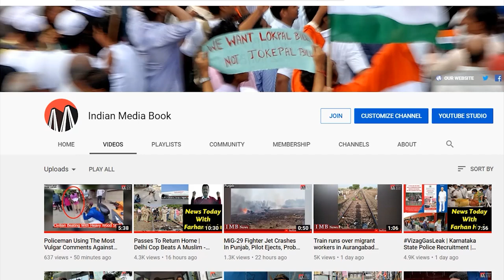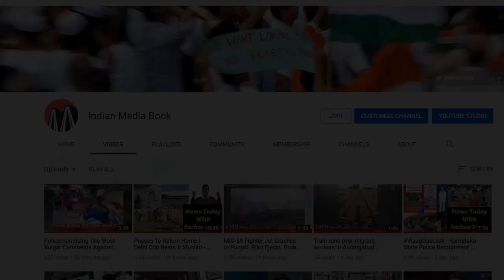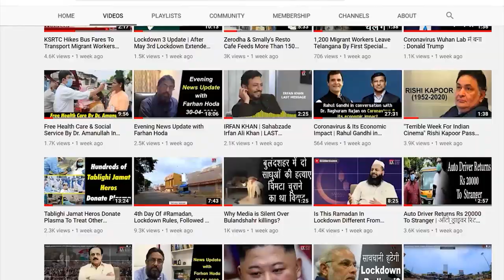Ismail Sait Masjid | 3 Jamaths From This Friday | Timing - 1st: 12.45pm; 2nd: 01.30pm; 3rd: 02.15pm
Hajee Sir Ismail Sait Masjid. Fraser Town. 19th June Friday Namaaz program.
Musallis are requested to join any of the three  Jamaths as per convenience.
Azaan 12.30pm | First Jamath.
Arabi Qutba 12.45pm followed by Namaaz immediately thereafter.
 Second Jamath.
Arabi Qutba. 1.30pm followed by Namaaz immediately thereafter.
Third Jamaat
Arabi Qutba 2.15pm.followed by Namaaz thereafter.
In case you reach the Masjid late and find no space for the first Jamath Kindly get back home and come back to join the second or the Third Jamaat.
Please avoid waiting outside the Masjid and overcrowding on the footpath and on the Road.
Wearing of Mask is compulsory.
Please bring your own Prayer Mats.
Those without prayer mats are requested to pray in the first floor or in the courtyard.
This arrangement is made in wake of the current circumstances.

Musallis are requested to extend their complete cooperation.